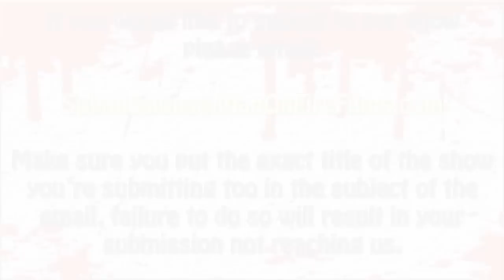Toribash Replay Challenge - Episode 10: Apology Challenge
This week Jack's sorry, and he wants you to be too.

If you liked this video, please show your support by:
• Joining our community site - 16HNetN
• Watching us live on Twitch - 16eXJUV
• Liking our Facebook - POtuz4
• Following our Twitter - Rzx1OF

Follow the guys on Twitter:
• Jack Morris - TsV95I
• Cameron Morris - QgzLUm
• Jon Webster - QgzOPV
• Rhys Peake - (No account yet, everyone harass him to make one!)

• Jack Morris - TDxYaJ
• Cameron Morris - 15rbxL8